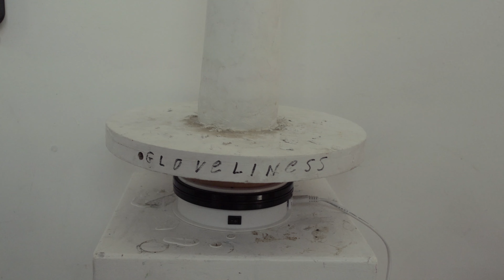Ben Browton Digital Open Studios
Ben Browton is the third in this year's Digital Open Studios films by filmmaker Mark French.

Thanks to the Arts Council England for supporting this amazing catalogue of films showcasing the unique culture of this coastline.